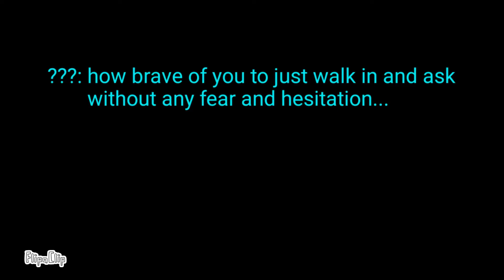"Crystals backstory: The story behind the scenes" teaser